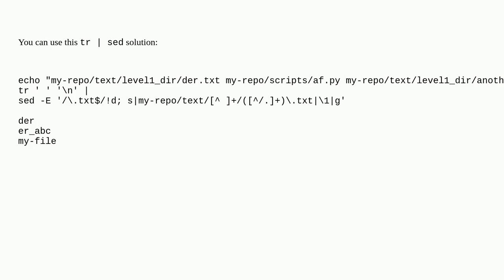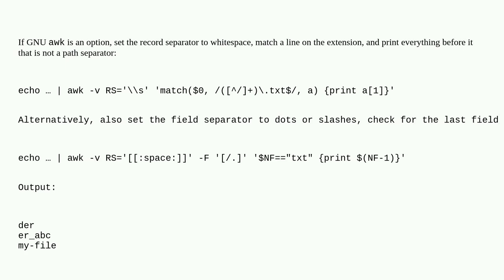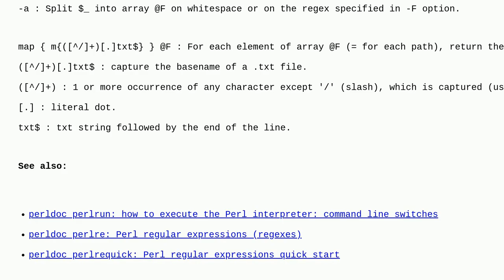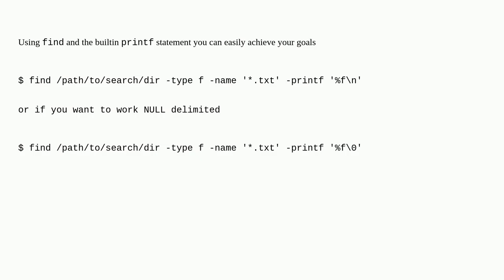Fetch the txt file name for each path in a string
A special thanks goes out to the community

  bash string txt sed